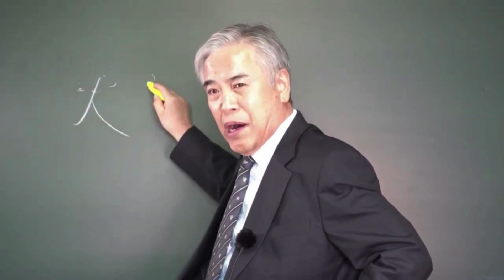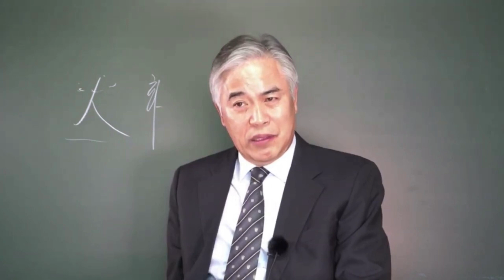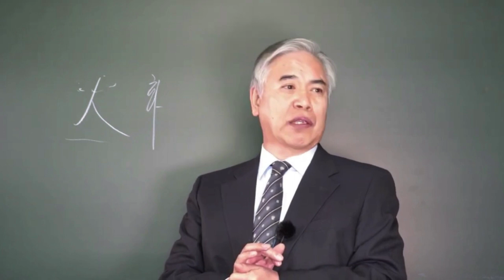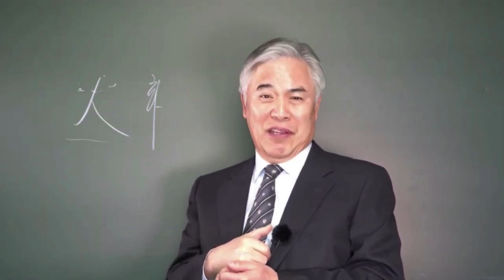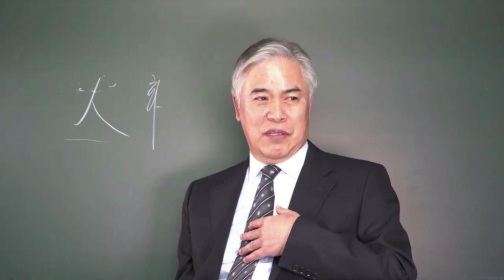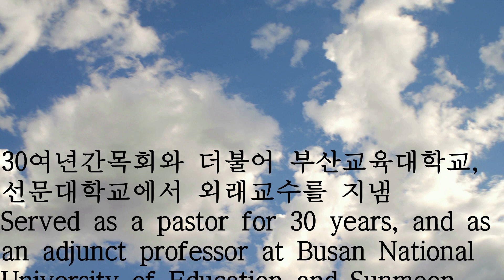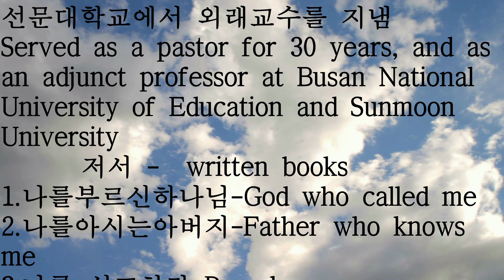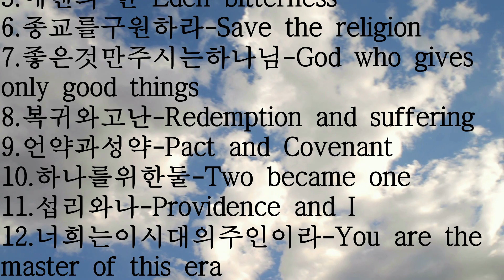말379. 화 (火)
쇠! 자기를 먹어치우는 쇠

30여년간목회와 더불어 부산교육대학교,